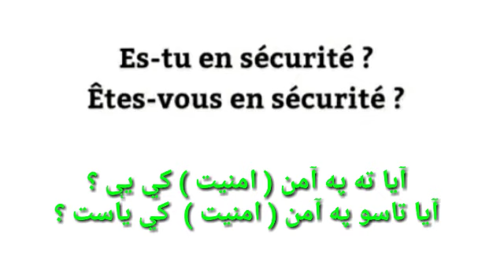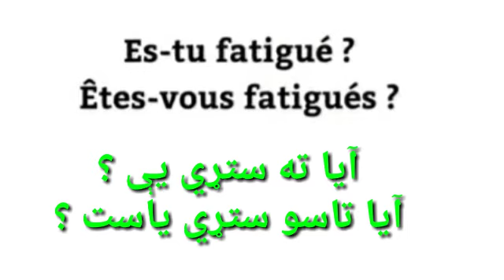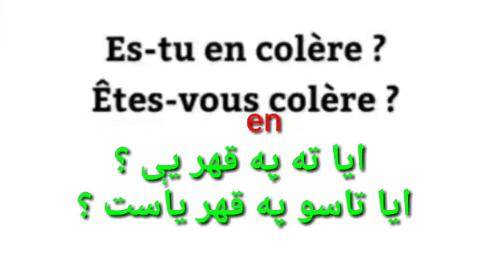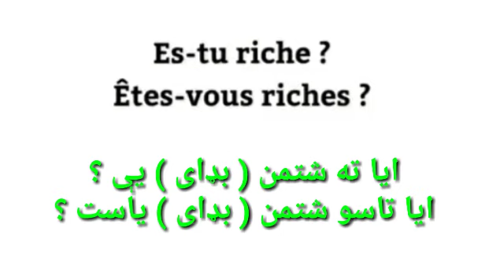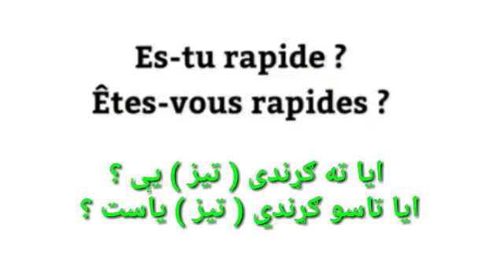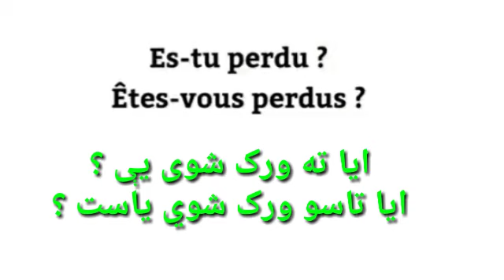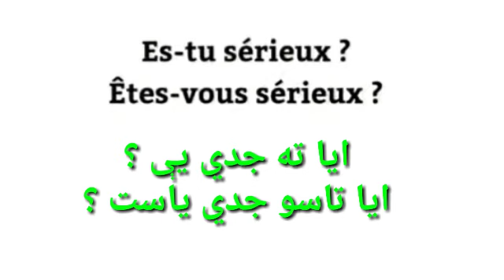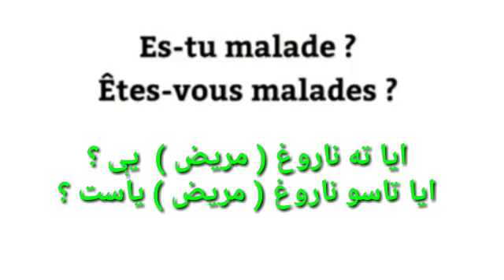Leçon 16 : Apprendre le français - Learn French in Pashto - فرانسوي زده کړه په پښتو ژبه کې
About this video : French : les phrases françaises les plus utilisés dans la vie quotidienne.

English : The moste used French sentences in everyday life.

پښتو : په ورځنئ ژوند کي ډير استعماليدونکي جملي په فرانسوي ژبه کي پښتو ترجمې سره.
فرانسوي زده کړه په پښتو ژبه کې، فرانسوي زده کړې

Learn French in Pashto
Meilleur méthode pour pratiquer à parler le français
french dialogues
french conversation
dialogues en français
Apprendre le français débutant
Apprendre le français
Apprendre le français facile
Meilleur méthode pour apprendre le français gratuitement
Apprendre le français en ligne
فرانسوی زده کری په پشتو ژبه کی
فرانسوی په پشتو
فرانسوی زده کره
learn french in pashto,learn french
apprendre le français la langue en pashto
fkteachinglanguagesonline
afghan France in pashto
learn french with Fazal Kareem
french sentences
french sentences for beginners
FK Teaching Languages online
fkteachinglanguagesonline
FK Teaching
fkteaching
FKTEACHING

Our some social  links زمونږ نوري انترنتي

Thanks